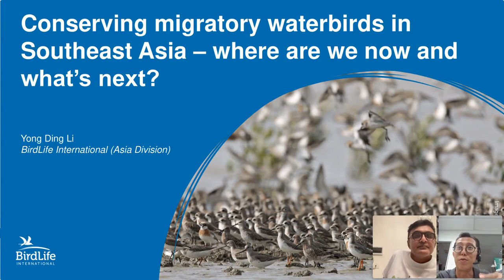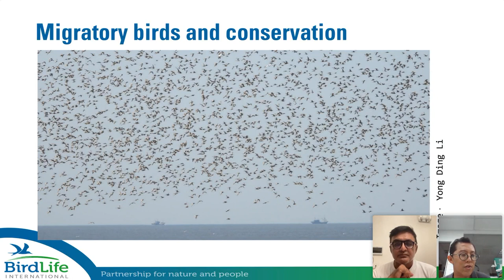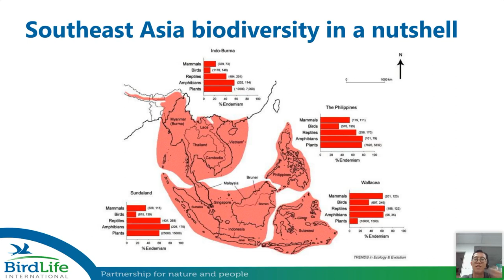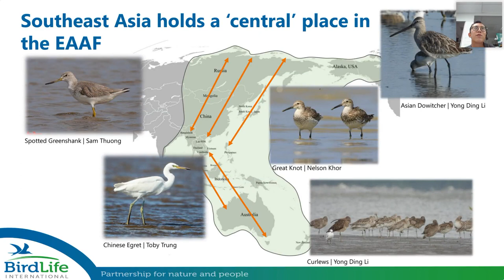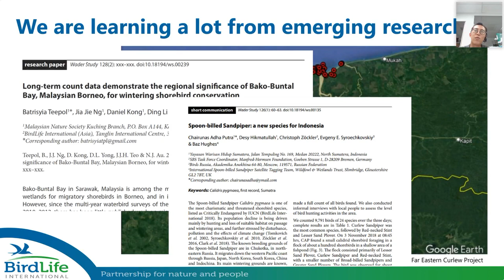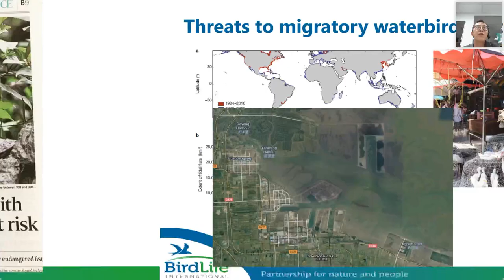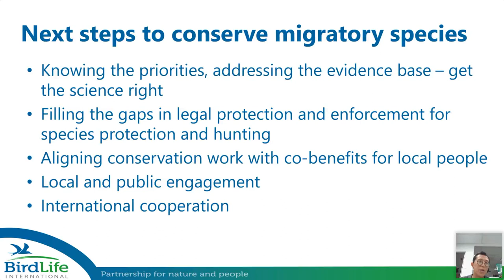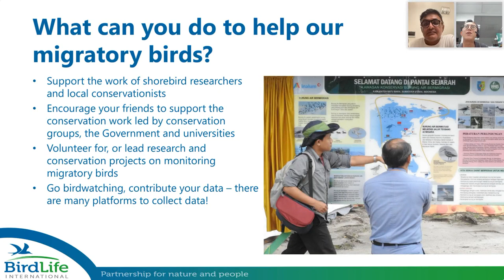Bird Conservation in Asia With Yong Ding Li | Hosted By Mohit Aggarwal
What drives a conservation researcher?

 How do they protect birds that are threatened with extinction? Yong Ding Li tells us his fascinating journey as a birdwatcher and conservationist, while we explore the amazing world of bird conservation, and what motivates those fighting for our feathered friends. A must for nature lovers and birdwatchers everywhere!

Here are my other social handles. Follow me there and let's have a chat